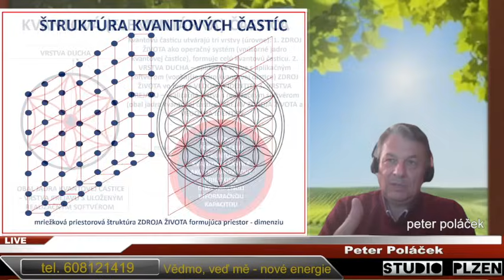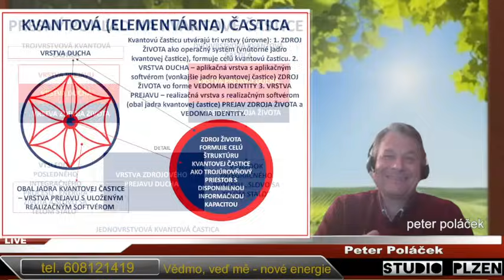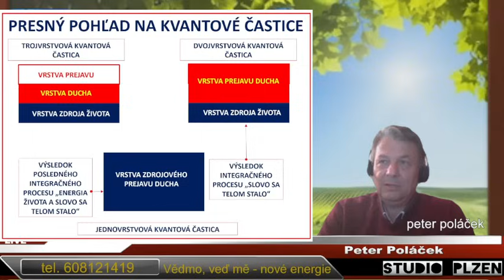2024 05 15 - P.Poláček - Vědmo veď mě - nové energie